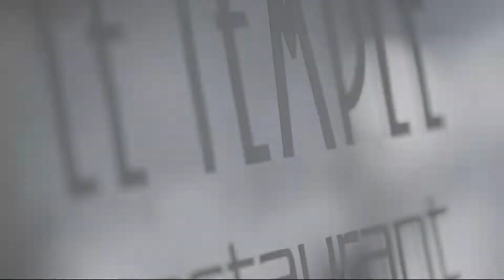Le Temple, Neuhütten, Germany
About Property:
Located in Neuhütten, Le Temple provides a terrace. Each accommodation at the 3-star hotel has garden views, and guests can enjoy access to a restaurant and to a garden.
At the hotel, every room comes with a wardrobe. Featuring a private bathroom with a shower and slippers, rooms at Le Temple also provide guests with free WiFi, while some rooms here will provide you with a balcony. All units at the accommodation are equipped with a TV with satellite channels.
A continental breakfast ...
Property Type: Hotel
Address: Saarstr.2, 54422 Neuhütten, Germany
Searching For
1. Le Temple - Neuhütten - Germany
2. Le Temple - Neuhütten - Germany Address
3. Le Temple - Neuhütten - Germany Rooms
4. Le Temple - Neuhütten - Germany Amenities
5. Le Temple - Neuhütten - Germany Offers and Deals
Audio Credit:
Track Title: Blank Slate
Artist: VYEN